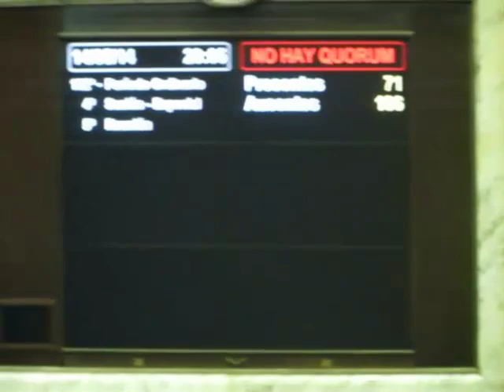14-05-14 - El oficialismo se retira del recinto. - Canal Elisa Carrio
Sesión en la Cámara de diputados de la Nación. Aquí se puede ver la hipocresía del oficialismo, se retiran del recinto, se niegan a debatir y dar tratamiento a la reducción del impuesto a las ganancias. Subir el mínimo no imponible, huyeron. Sin ningún respeto por las minorías.